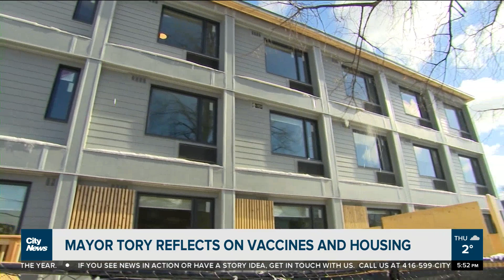Vaccinating Torontonians in 2021 was considered "daunting" by Mayor John Tory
In a year-end interview with Mark McAllister, Mayor John Tory reflects on the year of the vaccine, trying to help businesses rebound and efforts to create affordable housing.